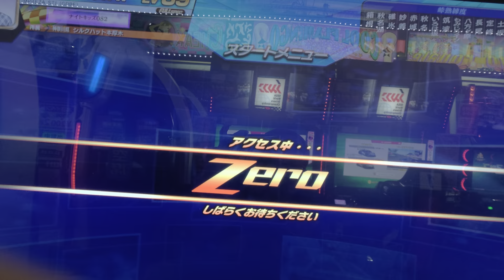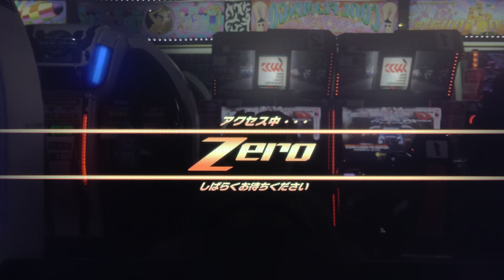2019年10月27日